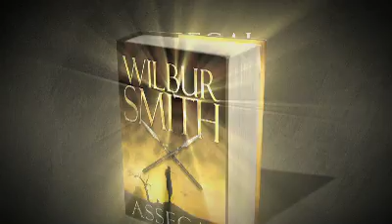Book Trailer for Assegai by Wilbur Smith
Wilbur Smith has won acclaim worldwide as the master of the historical novel. Now, in Assegai he takes readers on an unforgettable African adventure set against the gathering clouds of war.

It is 1913 and Leon Courtney, an ex-soldier turned professional hunter in British East Africa, guides the rich and powerful from America and Europe on big-game safaris. Leon had never sought fame, but an expedition alongside U.S. President Theodore Roosevelt has made him one of the most sought-after hunters on the continent. Soon, he finds that with celebrity comes not just wealth—but also danger.

Leon is recruited by his uncle Penrod Ballantyne, commander of the British forces in East Africa, to gather information on one of his clients: Count Otto von Meerbach, a German industrialist whose company builds aircraft and vehicles for the Kaisers burgeoning army. While spying, Leon falls desperately in love with von Meerbachs beautiful and enigmatic mistress, Eva von Wellberg.

On the eve of the World War, Leon stumbles on a plot by Count von Meerbach that could wipe out the British forces in Africa. He finds himself left alone to frustrate von Meerbachs plan, and in grave peril as he learns more about the enigmatic Eva.

Set amidst the tensions that will spark a war across continents, Assegai delivers the fast-paced action and vivid history that has made Wilbur Smith an internationally bestselling author.